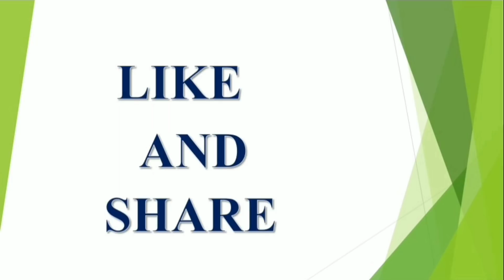04 February 2022 Rasi Phalithalu | Daily Horoscope | Today Panchangam | V Prasad Health tips Telugu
04 February 2022 Rasi Phalithalu | Daily Horoscope | Today Panchangam | V Prasad Health tips Telugu

04 February 2022 Rasi Phalithalu
Today Panchangam
Daily Horoscope

V Prasad Health Tips In Telugu,Mesha Rashi (Aries Horoscope)

ఈ రాశులవారు అబద్ధాలకు పెట్టింది పేరు latest 2023,2024,2025 rashi phalalu in Telugu, Finacial problems, Latest